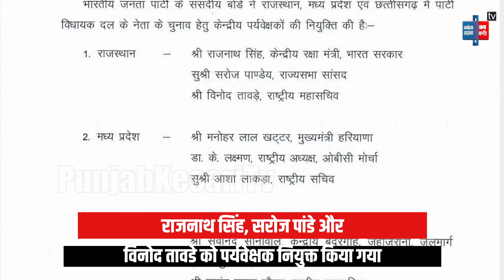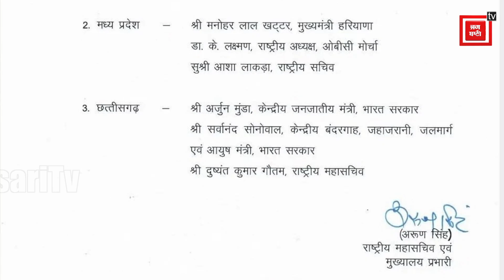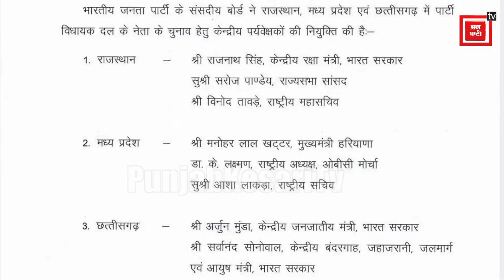Rajasthan New CM: सीएम कौन पर सस्पेंस कायम, बैठकों के बीच Amit Shah ने तोड़ी चुप्पी | Balaknath Yogi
राजस्थान में बीजेपी की बंपर जीत के बाद सीएम पद पर संशय जारी
राजस्थान में कौन बनेगा मुख्यमंत्री? इस पर शीर्ष नेतृत्व का मंथन जारी
सियासी अटकलों के बीच वसुंधरा ने जेपी नड्डा और अमित शाह से की मुलाकात
इधर बाबा बालकनाथ ने भी की गृह मंत्री अमित शाह से की मुलाकात